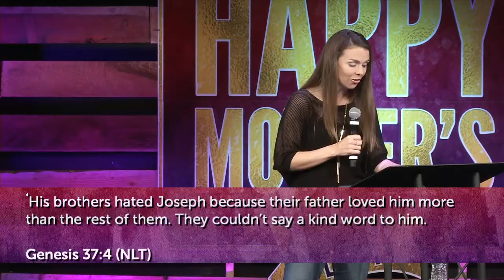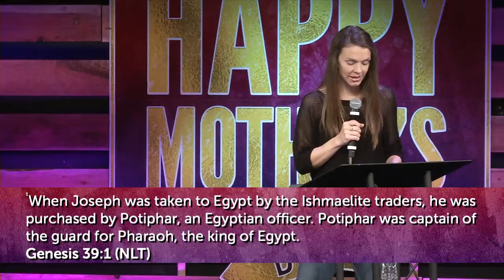Mother's Day 2015 | Pure Gold | Stacie Wood